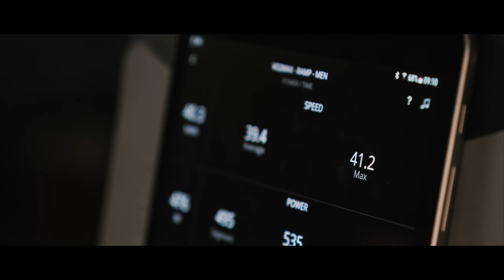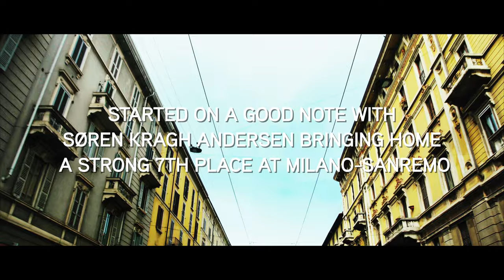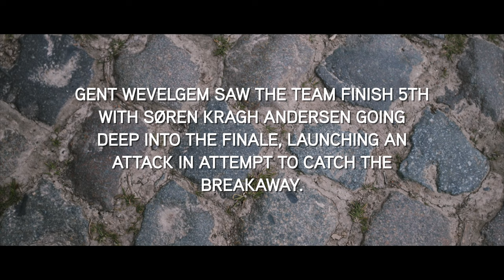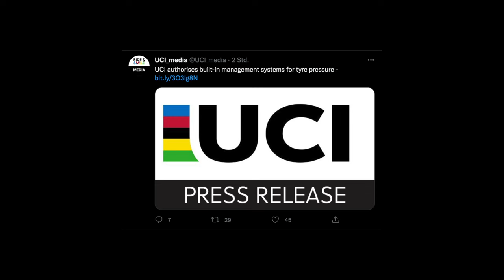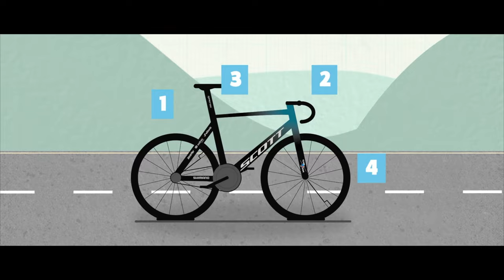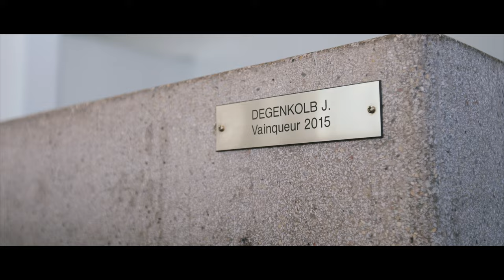The Road to the Classics | A Team DSM documentary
The Classics are a staple of the cycling calendar, synonymous with hard racing and fervent fans and 2022's action-packed spring campaign was no different. Take a step behind the scenes of Team DSM and see how a group of passionate individuals come together to work as a team and push the limit of technology, science and team work; including riders, staff, experts and our brilliant partners!